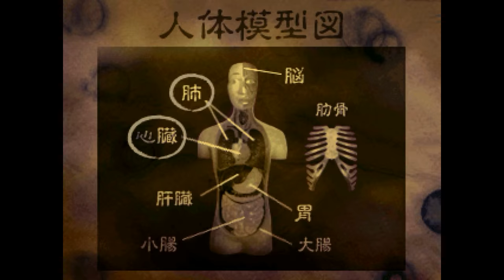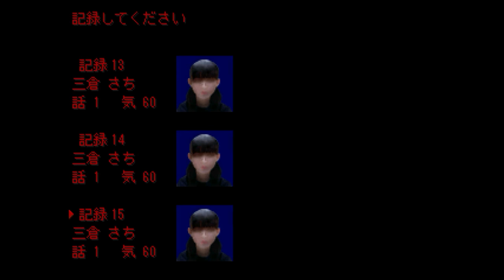これで５作目だからもう怖くないもんっ！！【怨みっ子 -つぐのひ異譚2-】実況 第一話 Part3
木島さんサイコパス

冒頭でストレス抱えてた木島さん！なぜかカーテン越しで話すばかりで姿を見せてくれないぞ！？どうした！？